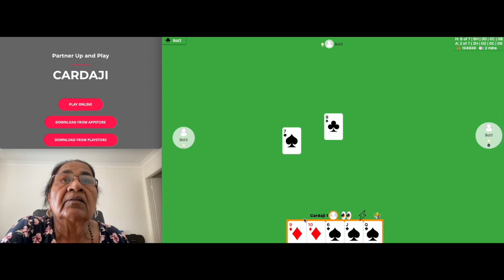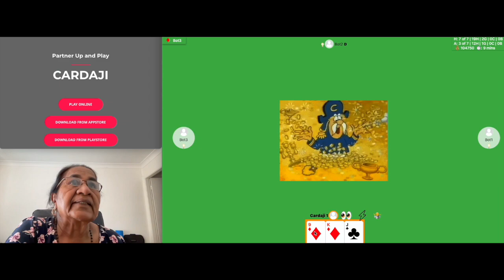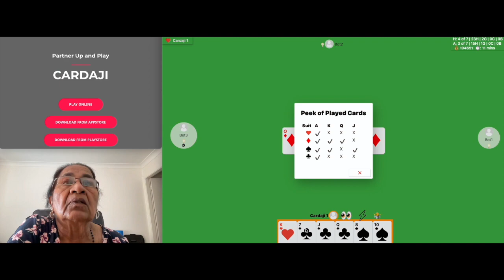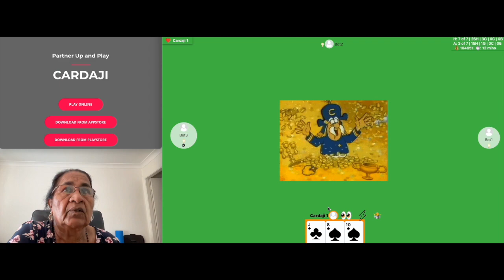Cardaji playing 7 Hands plus riddle and story time episode 3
Cardaji playing 7 Hands plus riddle and story time